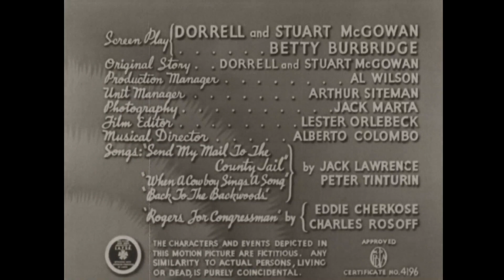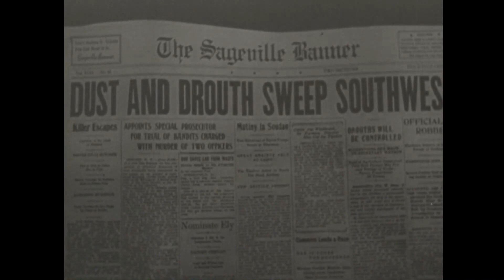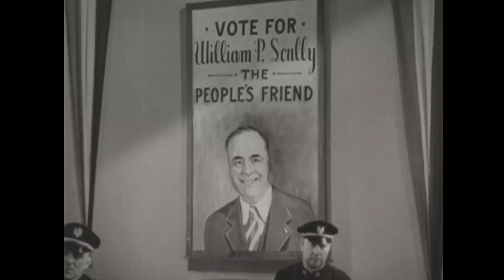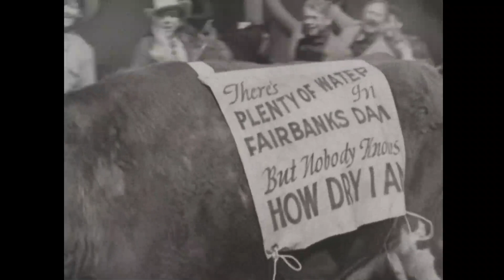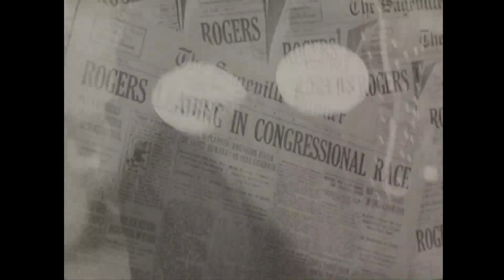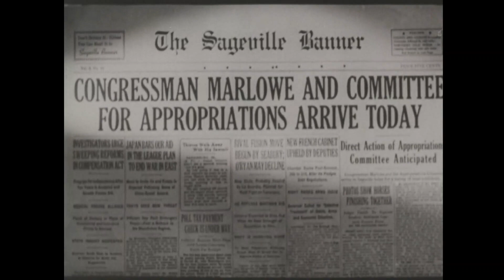Under Western Stars - 1938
Roy Rodgers is elected to Congress to bring the misery of the "dustbowl" of the 1930s to the attention of Washington politicians.

Roy Rogers ... Roy Rogers
Smiley Burnette ... Frog Millhouse
Carol Hughes ... Eleanor Fairbanks
Maple City Four ... Singers
Guy Usher ... John Fairbanks
Tom Chatterton ... Congressman Edward H. Marlowe
Kenneth Harlan ... Richards
Stephen Chase ... Tom Andrews (as Alden Chase)
Brandon Beach ... Sen. Wilson
Earl Dwire ... Mayor Biggs
Jean Fowler ... Mrs. Wilson
Dora Clement ... Mrs. Marlowe (as Dora Clemant)
Dick Elliott ... William P. Scully
Burr Caruth ... Larkin
Slim Whitaker ... Tremaine (as Charles Whitaker)
Jack Rockwell ... Sheriff
Frankie Marvin ... Deputy Pete